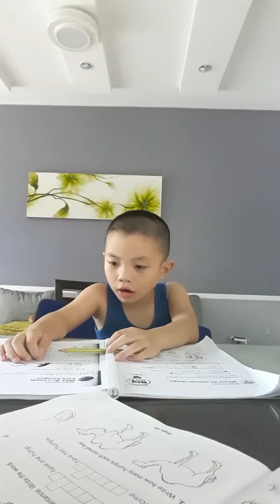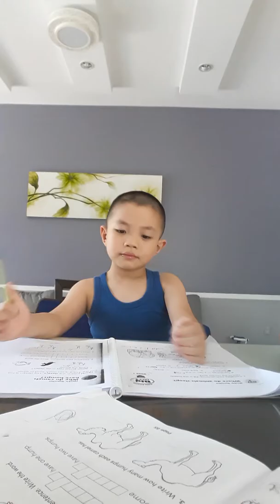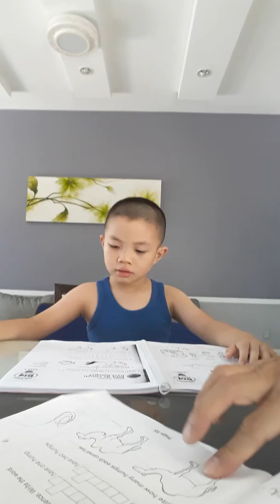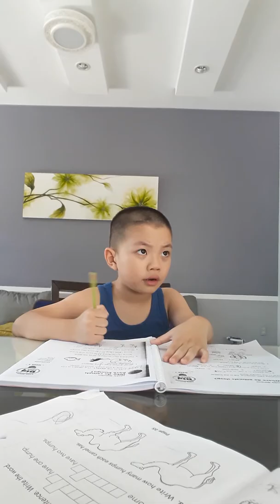VB Học TA-2